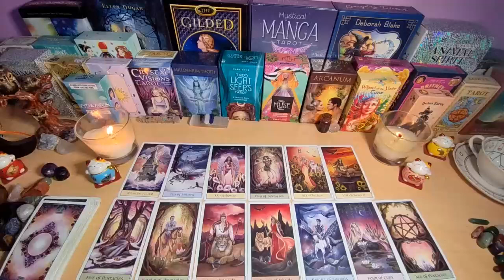TAURUS- 🤍 THIS PERSON JUST MADE A CRUCIAL DECISION ABOUT YOU😪 LOVE TAROT READING OCTOBER 2024